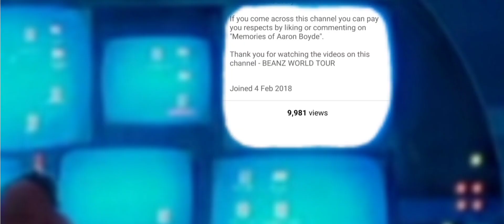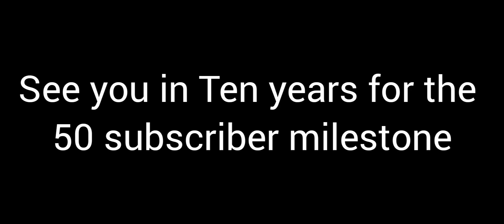10k view special ft Tim Lockwood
yay we did it!